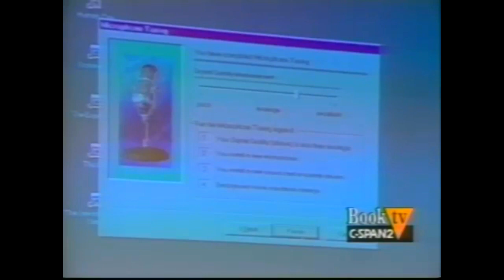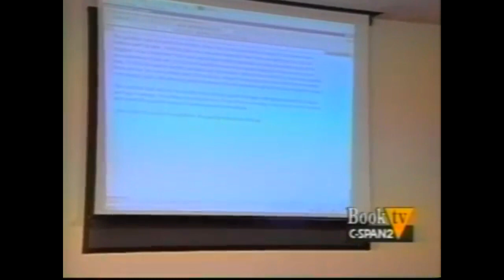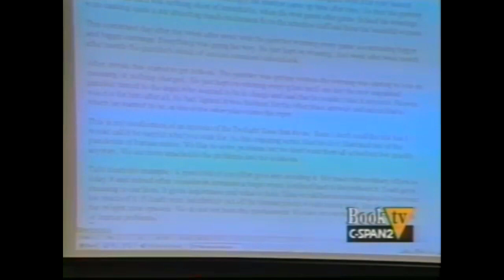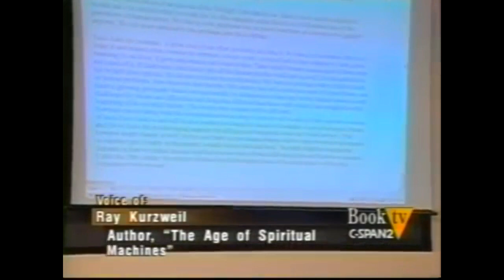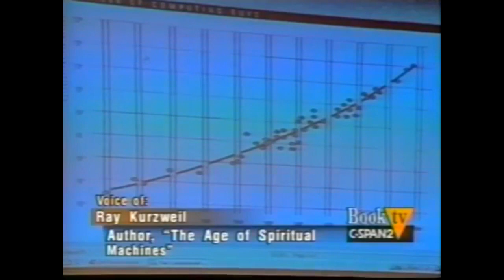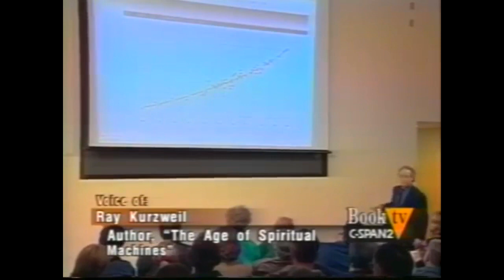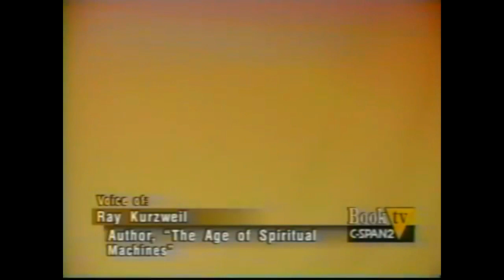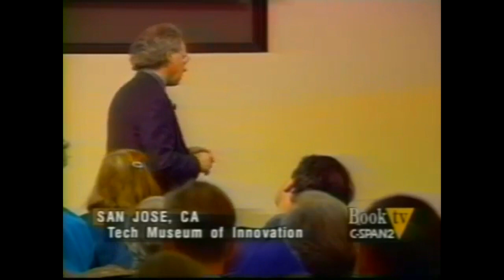Ray Kurzweil - The Age of Spiritual Machines - The Future of The 21st Century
Recorded January 21st, 1999
Ray Kurzweil spoke about his book The Age of Spiritual Machines about artificial intelligence and the future course of humanity. First published in hardcover on January 1, 1999 by Viking, it has received attention from The New York Times, The New York Review of Books and The Atlantic. In the book Kurzweil outlines his vision for how technology will progress during the 21st century.